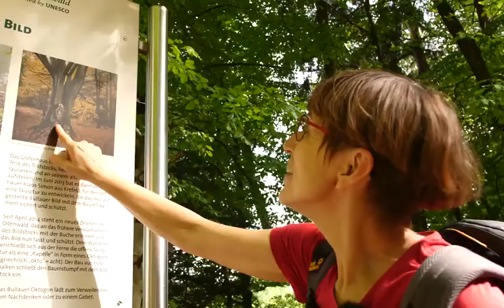Unterwegs rund um Erbach im Odenwald mit Kornelia Horn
Hier gibt es reichlich Waldameisen. Auf dem Wanderweg kommt man auch zum Dreiländerstein. Hier kann man mit einem Bein in Hessen, mit dem andern in Bayern stehen und die Hand in Baden-Württemberg haben. An einer Stelle im Ebersberger Felsenmeer soll Rotkäppchen dem Wolf begegnete sein. Hier ist es wunderbar verwunschen und romantisch. Außerdem erleben wir einen Rutschstein, besuchen den Eutergrund und entdecken ein Kulturdenkmal aus dem 16. Jahrhundert, das Bullauer Bild, eines der ältesten Marienbildern im Odenwald.

Veröffentlicht am 31.05.20 um 20:50 Uhr
Mehr dazu: